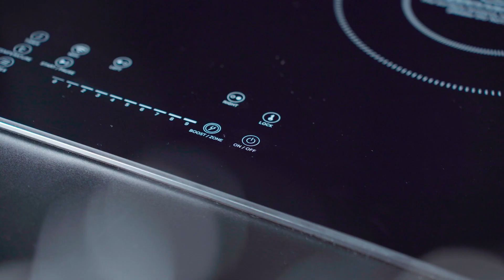WiFi 智能雙頭電磁電陶爐 GIH-PD50B-SC | 清潔說明 Cleaning